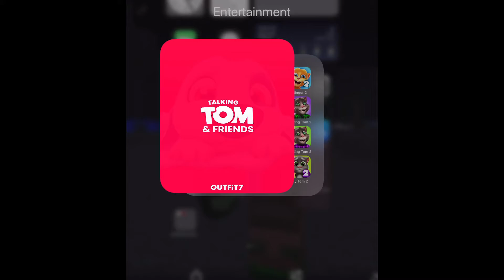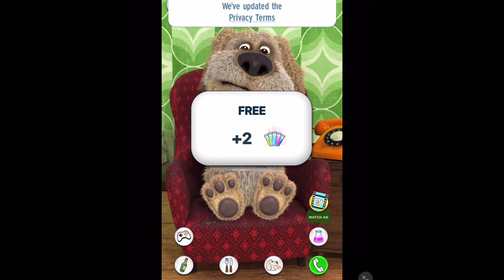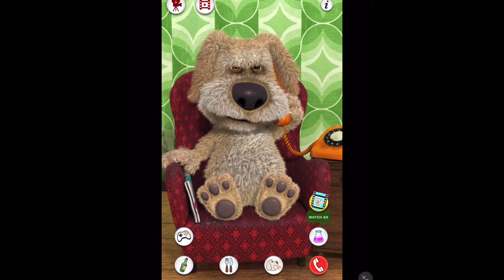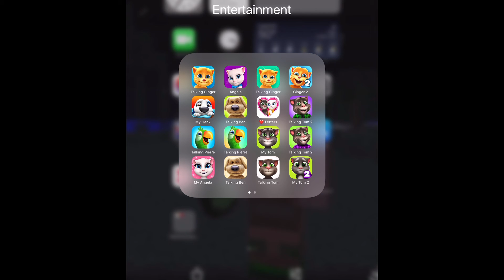ANGELA new update